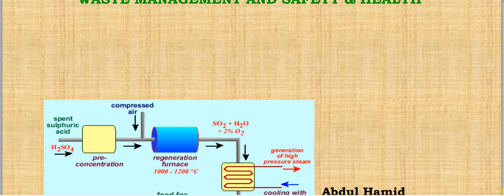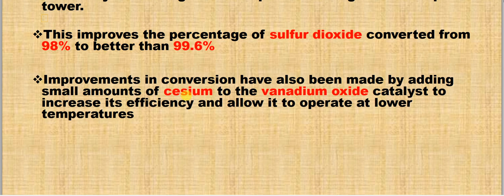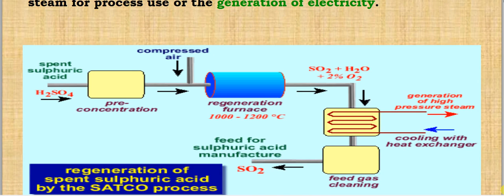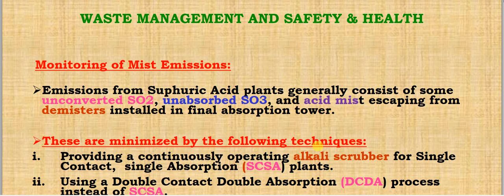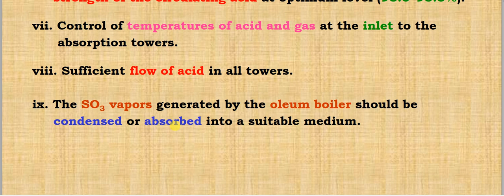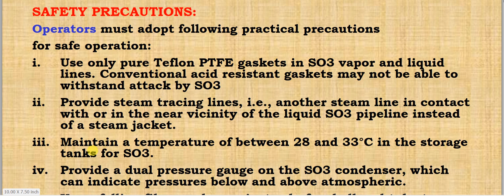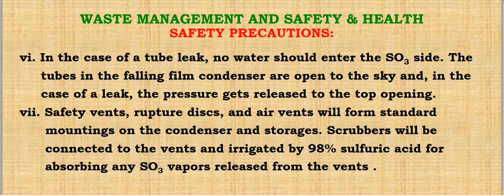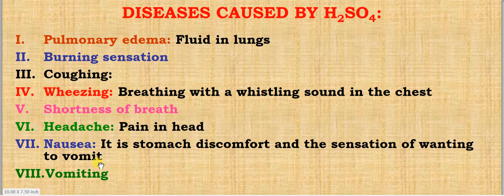Lecture # 4 Sulphuric acid Industry- waste management, Health and Safety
This lecture is related to waste management and health safety, Regeneration of Spent Sulphuric acid, Monitoring of Mist Emissions, techniques to minimise Mist Emissions, Safety precautions, falling film condenser, shell and tube type condenser, diseases caused by H2SO4, etc.